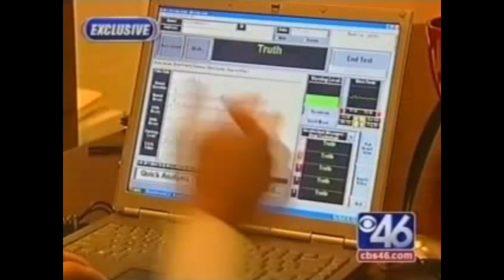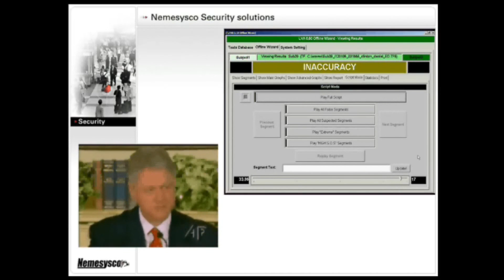LVA-CATT-f.wmv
Layered Voice Analysis (LVA) not only detects deception and truthfulness, but it is also discerns Inaccuracies, high stress, high thinking level, high excitement, and overall psychological state of the subject being interviewed.

• LVA software does not profile/discriminate against any class of test-subject
• LVA software requires no special equipment (just a laptop and microphone)